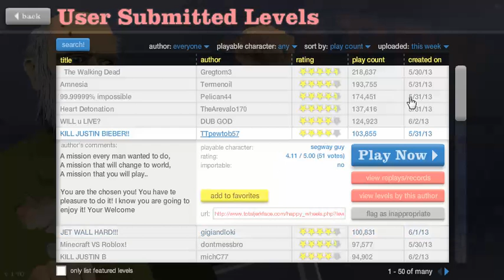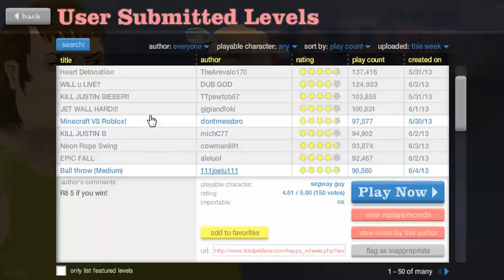Lets Play: Happy Wheels :D